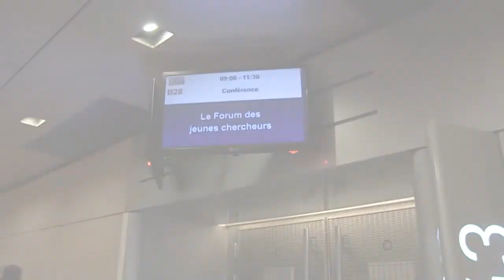Congrès ADF 2013 -- 27/11 -- Forum des Jeunes Chercheurs/Prix de la Recherche ADF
Séance B28 : Le Forum des Jeunes chercheurs/Remise du Prix de la Recherche ADF -- Interviews du responsable de séance, Jacques-Olivier Pers, et de la lauréate, Caroline Gorin